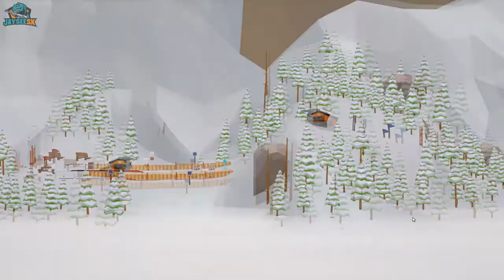Carried Away #02 - Všetko to dám na pohodu! [sk/cz]